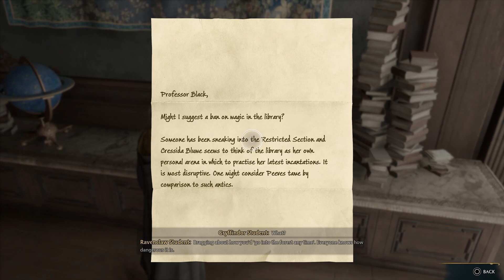Hogwarts Legacy First Playthrough Part 1